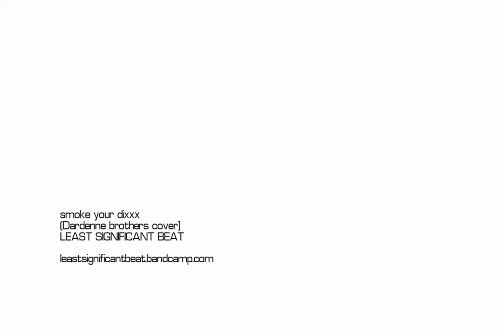Least Significant Beat - Chixxx With Dixxx (remastered)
Original LSB superstar song from 2008 (winner of the Eurovision contest for Bulgaria)